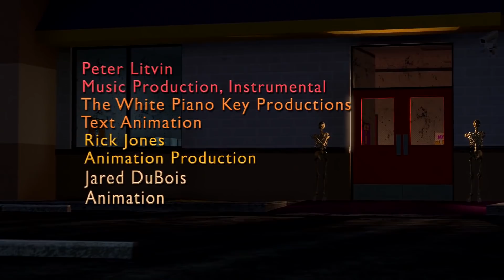Halloween at Freddy's Song ᴴᴰ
And remember - If you disagree, don't dislike - just write a comment ;)

Password on my FB page